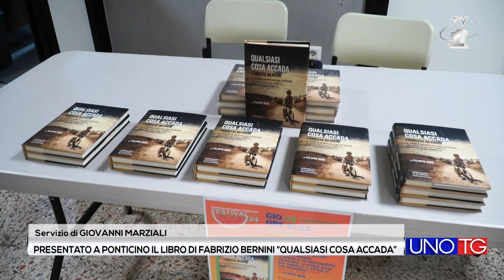Presentato a Ponticino il libro di Fabrizio Bernini "Qualsiasi cosa accada"